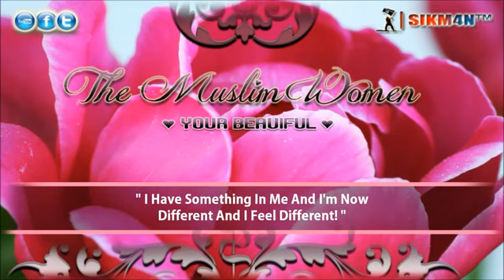The Muslim Women Your Beautiful Queens Of Islam YouTube